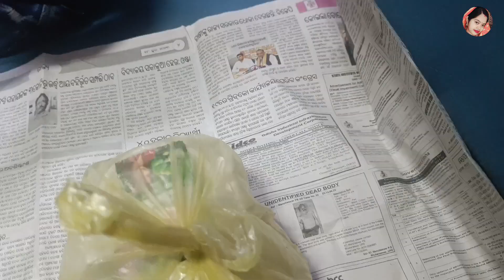ଓଡ଼ିଶା ରେ ଗୋଟେ ମାସ କେମିତି କଟିଲା / How did one month pass in Odisha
odisha vlogger Nirupama
odia vlogger Nirupama
nirupama59
Nirupama lifestyle vlog
Nirupama mahanta 59
viral odia vlogger
viral Indian vlogger
odia viral video youtube
odia viral video song
odia viral vlogs
odia viral blog